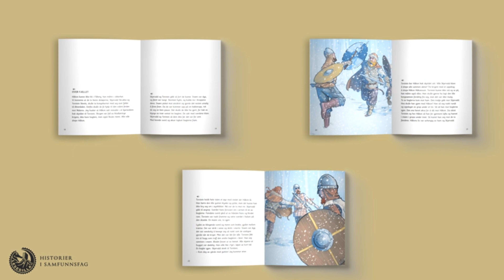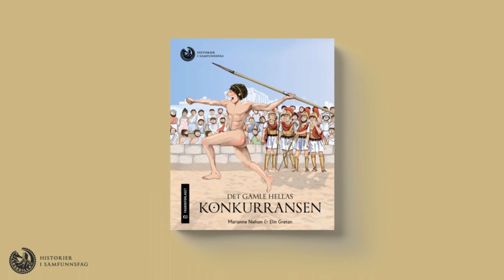Historier i samfunnsfag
Fagbokforlaget utgir bøker og digitale læremidler for hele utdanningsløpet, fra barnehage til høyere utdanning og profesjon, samt norsk for minoritetsspråklige og trafikkopplæring.